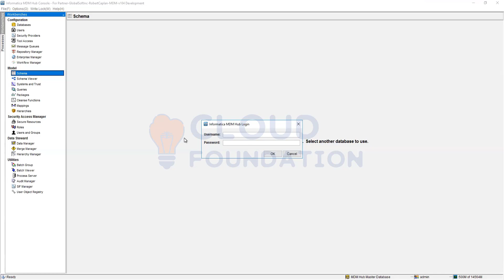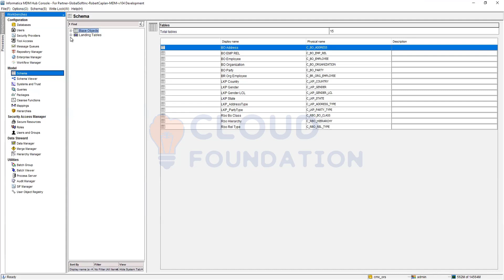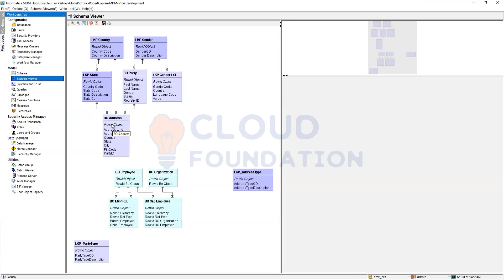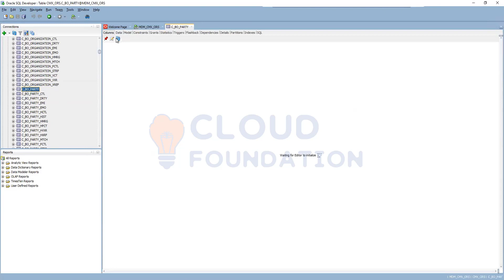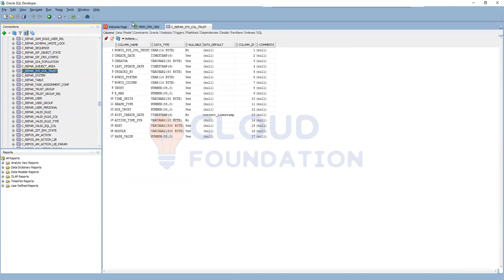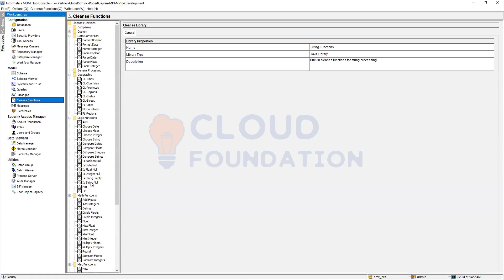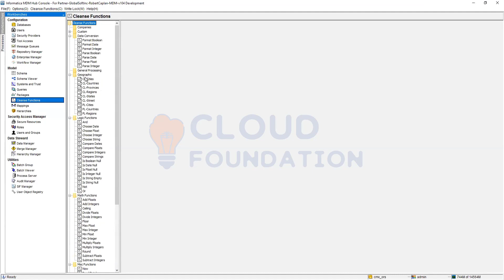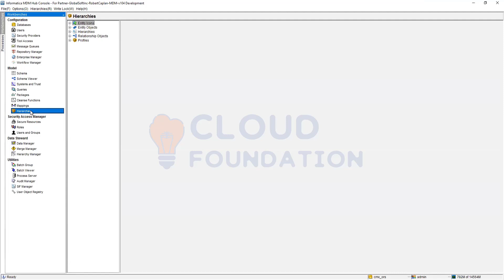Informatica MDM Tutorial | Informatica MDM tutorial for begineers | Cloudfoundation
Are you looking for Informatica MDM tutorial?
Informatica MDM is a Master Data Management tool that enables organizations to manage their critical data. It provides a centralized repository for storing and managing master data, and a single point of control for ensuring the accuracy and consistency of that data. Informatica MDM also includes a set of tools for data quality, governance, and workflow management, as well as a comprehensive set of APIs for integrating with other systems.

Looking for a comprehensive, yet flexible Informatica MDM tutorial?
Look no further than CloudFoundation. CloudFoundation is an online training platform that offers flexible training hours, expert faculty, and full time technical support. Our mission is to provide you with the skills and knowledge you need to succeed in your career.

Our expert faculty will guide you through all the concepts you need to know to pass the Informatica MDM exam, while our full time technical support team will be there to help you every step of the way. Plus, our flexible training hours mean you can study at a time that suits you.

Topic covered: -
This video is about the model in Informatica MDM.